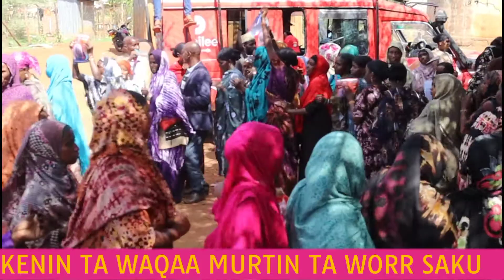Hon Wako Dulacha - incoming Saku mp welcomed in style at Drib .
Doctor wako Dulacha aspirant mp of saku constituency welcomed at Drib gombo.